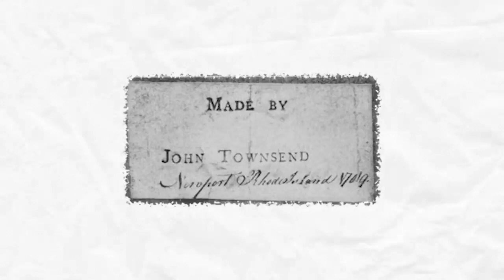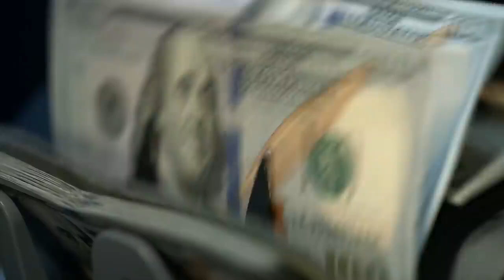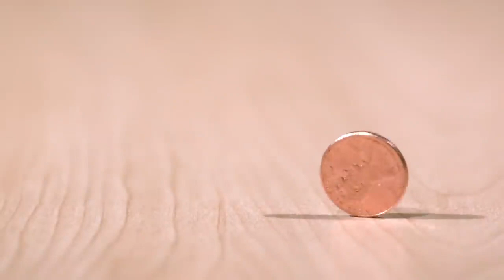The Most Expensive Furniture In The World